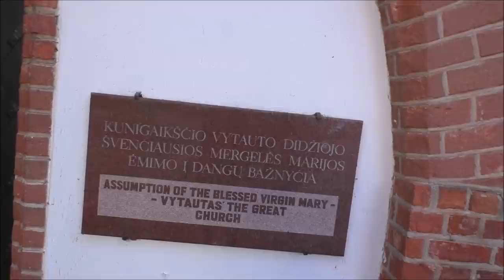💕WILL BE WITH ME IN YOUTUBE AND HAVE BEST WEEKEND💕ВЕСЁЛЫЙ ВИКЕНД КИНО ПРОГУЛКА|MISS SUNNY💕